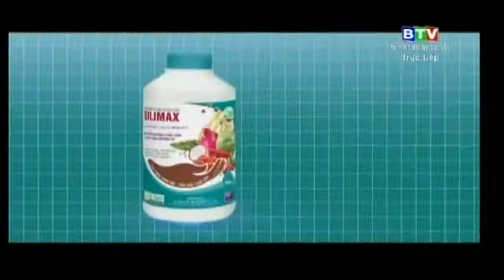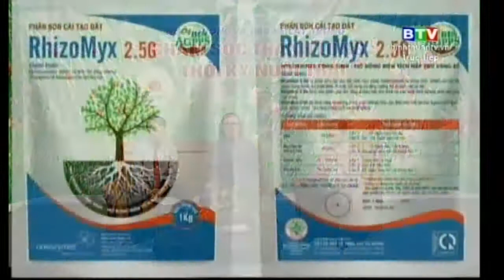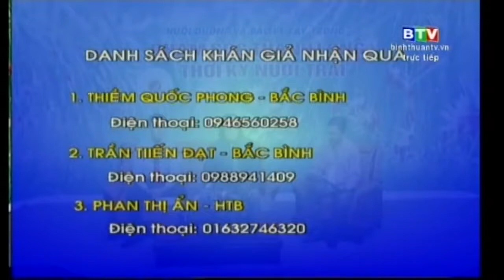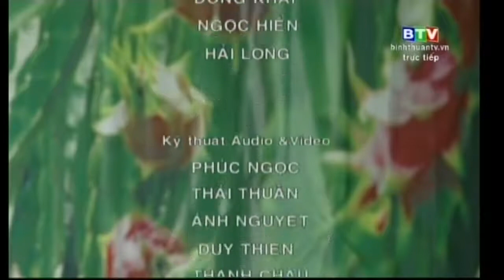BÌNH THUẬN TRỰC TIẾP CHĂM SÓC THANH LONG THỜI KỲ MANG TRÁI PGS NGHĨA KS DANH